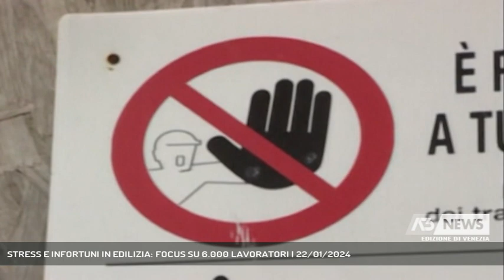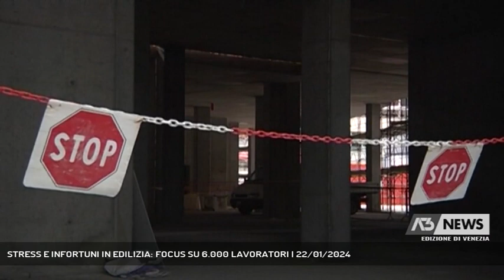STRESS E INFORTUNI IN EDILIZIA: FOCUS SU 6.000 LAVORATORI | 22/01/2024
A3 NEWS Venezia 22/01/2024 - MARGHERA - Circa 6.000 lavoratori del settore edile parteciperanno ad uno studio che mette in correlazione lo stress con gli infortuni sul lavoro. Uno studio dal quale si potranno anche trarre pratiche di migliore organizzazione aziendale.  || Ridurre lo stress per aumentare la sicurezza sul lavoro. E’ un nuovo progetto di prevenzione per limitare gli infortuni nel settore costruzioni quello che INAIL Veneto e le Scuole Edili della Regione dedicano ad un comparto fortemente caratterizzato per la sua pericolosità e l'elevato numero di casi infortunistici gravi. Nei prossimi sei mesi, dai 4 ai 6 mila operatori del settore parteciperanno ad un’enorme raccolta dati, un'analisi approfondita sullo stress e la sicurezza in edilizia.Carichi di lavoro eccessivi, precarietà, comunicazione inefficace, cambiamenti organizzativi mal organizzati e scadenze ravvicinate possono rappresentare altrettante cause di stress da lavoro correlato che determina un aumento del rischio infortunistico.Approfondire con i lavoratori le cause che generano stress potrebbe consentire la costruzione di percorsi di prevenzione degli infortuni e aiutare piccole e medie imprese edili ad ottenere dati e modelli utili per migliorare l’organizzazzione. - Intervistati CRISTIANO PERALE (PRESIDENTE SCUOLE EDILI VENETO E VENEZIA), ALICE BOSSAN (INAIL VENETO), ANDREA GRAZIOSO (SEGRETARIO GENERALE FILCA CISL VENEZIA), MASSIMO RIVA (PRESIDENTE SCUOLA EDILE BELLUNO) (Servizio di Filippo Fois) - Segui Antenna Tre anche sul digitale terrestre! Visita il sito